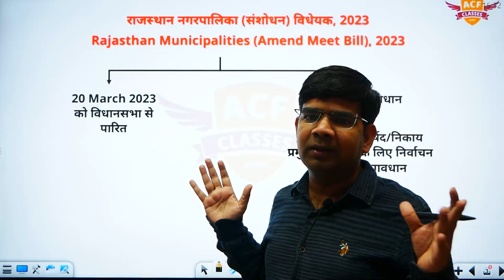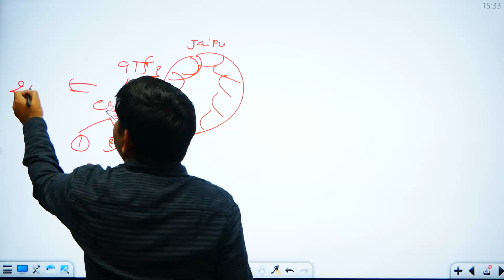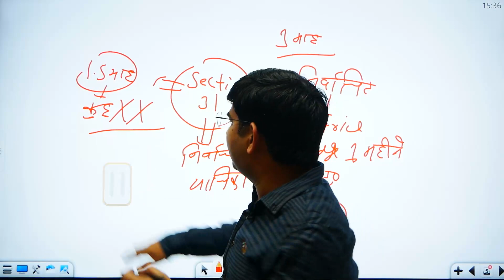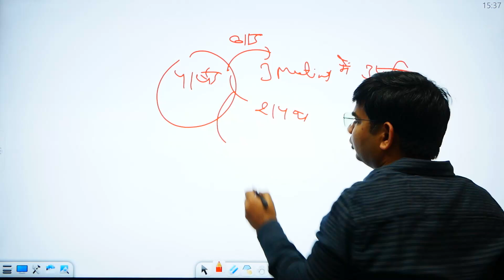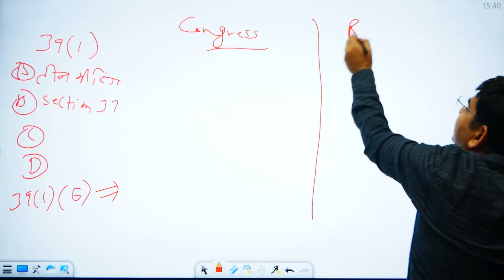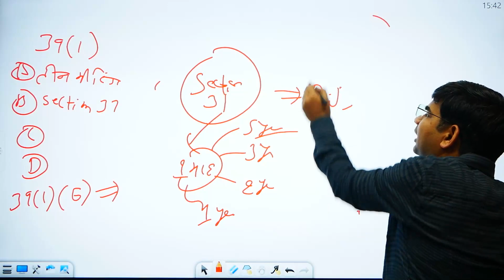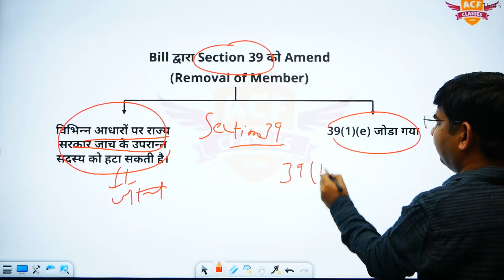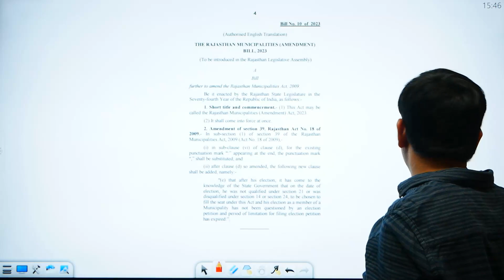राजस्थान नगरपालिका (संशोधन) विधेयक, 2023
Download App for Course
ऐप कुछ समय के लिए प्ले स्टोर से मेंटेनेंस के लिए हटा दी गई है आप इस APK के द्वारा डाउनलोड कर सकते हैं